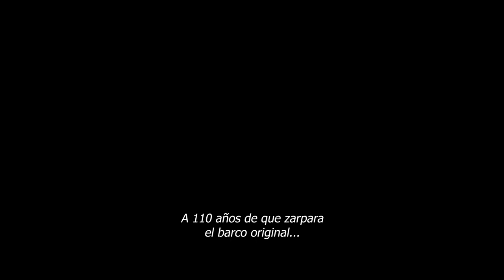Desastre en altamar (Titanic 666) - Trailer subtitulado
Las fuerzas oscuras de las profundidades suben a la superficie, aterrorizando a todos a bordo del Titanic III y amenazando con repetir uno de los mayores desastres de la historia.
Reparto: Keesha Sharp, AnnaLynne McCord, Jamie Bamber, Derek Yates, Joseph Gatt, Lydia Hearst, Gigi Gustin, Maurice Johnson, Jhey Castles, Malinda Farrington, Kendall Chappell
Director: Nick Lyon